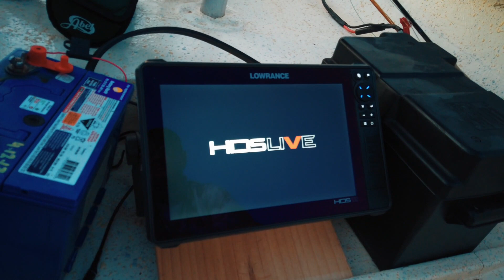Hinze bass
Hinze bass on fly